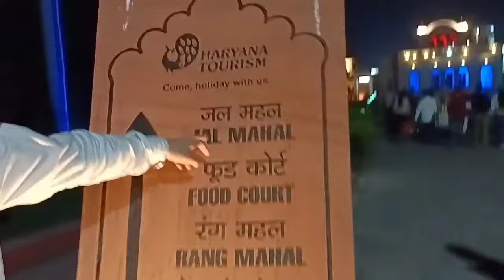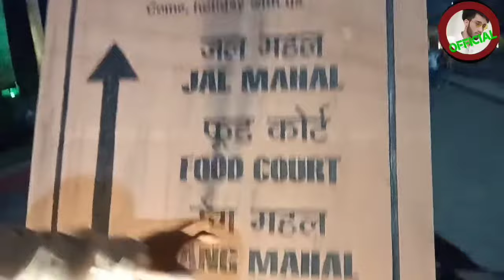Pinjore Garden | famous historical of India ||At night view OMG🤷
👉👉: Pinjore Garden Chandigarh /Yadvindra Gardens pinjore near Chandigarh .
 I shot this vedio Using my realme 8 5g
👉Pinjore Garden tickets entry :25/-
👉 Sabse pahle Jaise entry hogi Sabse pahle hamar ko Sheesh Mahal dekhne ko milega to ye pinjore garden ke establishment 17 Century mai Punjab ke Mughal governor (Fidai Khan) ne 1760 se 1761 ke bich ki thi
,👉 Uske bad dekhne ke liye hamare ko rang Mahal milega Jyoti ki aur bhi jyada beautiful hai aur sath hi sath iske aaspaas ka view aur bhi jyada khubsurat hai
👉 Iske sath hamare ko dekhne ke liye children park bhi milega
  ISI ke sath 3/4 Mahal aur dekhne ko milenge uske liye aapko video pura dekhna hoga video ko bich mein skip bilkul bhi Na Karan kyunki Aisa beautiful night place aapane kabhi Nahin Dekha hoga